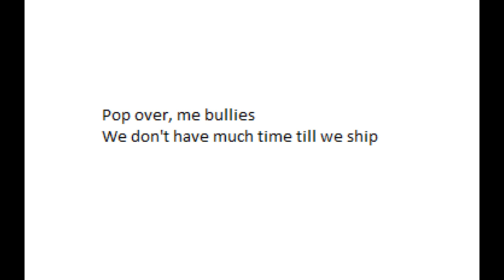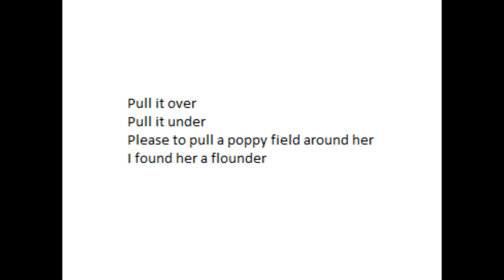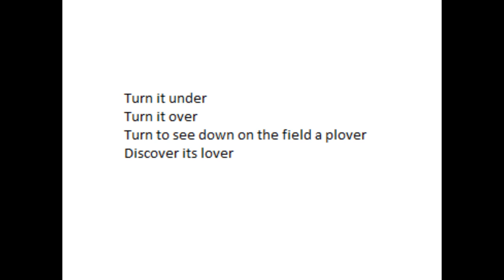Popover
Second posting. Added a guitar part to this song about user documentation.